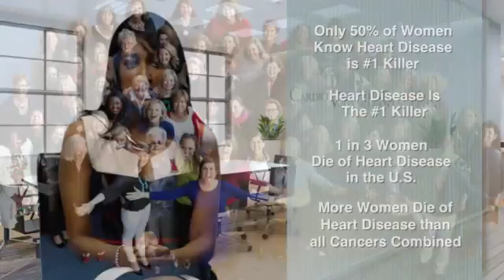Dr. Koshy Sindhu talks about Women and Heart Disease!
You need to know your numbers!  Watch Dr. Koshy Sindhu  talk about Women and heart disease!